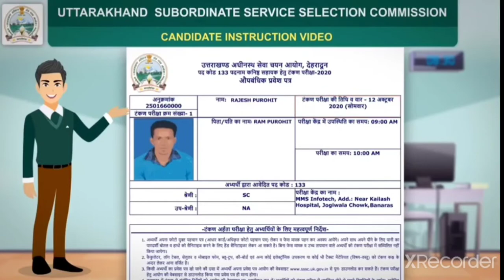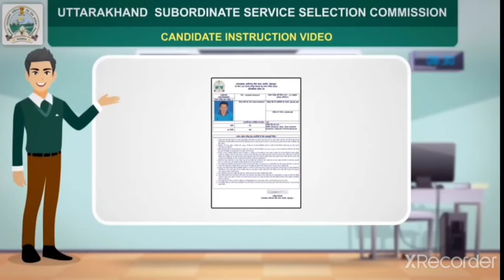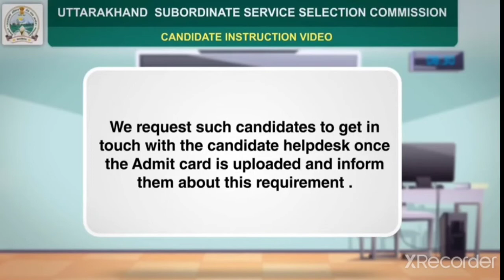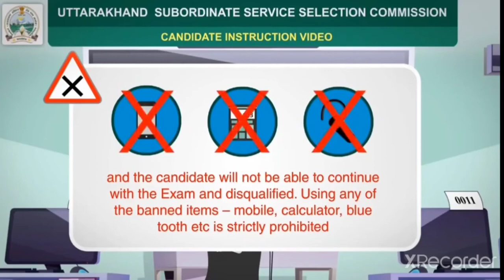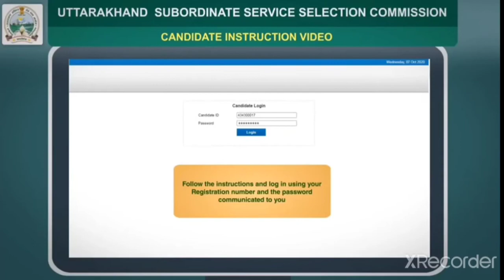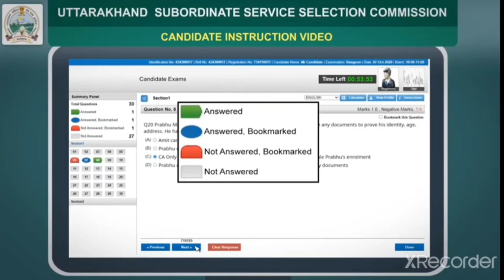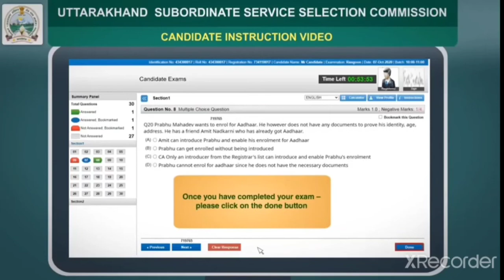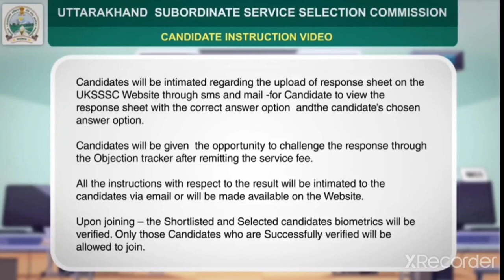उत्तराखंड समूह ग परीक्षा हेतु दिशा निर्देश|परीक्षा केंद्र में कौन-कौन से दस्तावेज ले जाएं